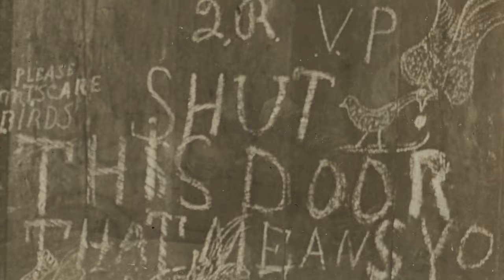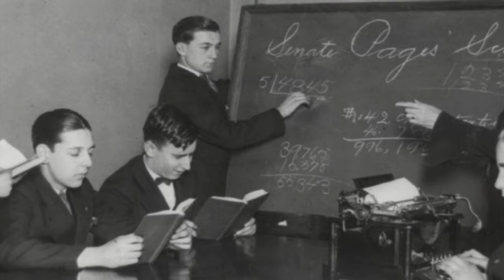Trapper Boy 2016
Thank you to Michael G. MacDonald for making this video come to life. A song I wrote and recorded. It tells the story of the young boys who went in the coal mines in North America in the 1920s and 30s, some as young as 8 or 9 years of age. I later wrote a novel of the same name,  Trapper Boy. I followed it up with the sequel, Us and Them. Thank you to Colin Grant for the fiddle and Fred Lavery for the guitar and bass, and Mike, (Sheppy) for the production.